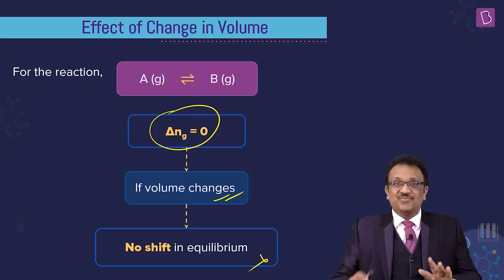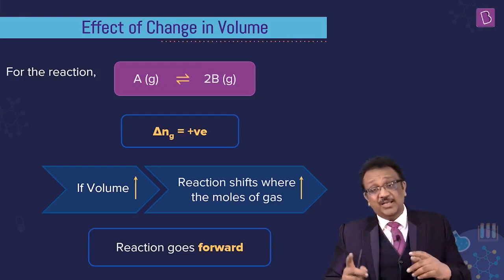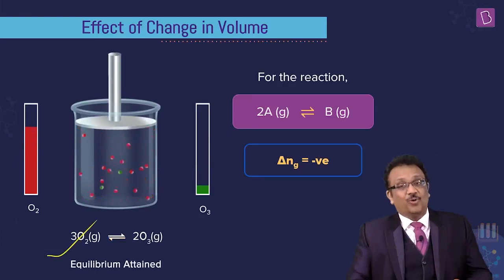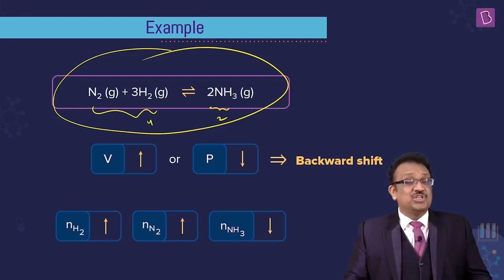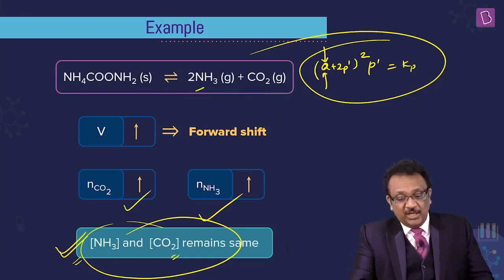Effect of change in Volume of Equilibrium mixture | CHEMISTRY | JEE | SM Sir | Concept of the Day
🚀✍️ Download Chapter-wise Session Notes, FREE DPPs & Chapter Test PDFs Now⬇️
✅ JEE Ranker's Batch Le Chatelier's principle is a very important concept of equilibrium. According to Le Chatlier's principle, whenever an equilibrium is disturbed, the reaction will proceed in that direction such that the equilibrium is established again. In this video, we will see how changing the volume of a reaction mixture affects equilibrium, theoretically as well as mathematically. The concepts will be strengthened with the help of amazing animations.

After watching this video, you will be able to judge the course of a reaction when the volume of the reaction mixture is changed for different kinds of reactions.

BYJU'S Online Classes are conducted by India's Best JEE Teachers. You get personalized classes to help you spend more time on topics that need focus. Your doubt resolution is ensured by expert faculties during and after the class. The DPP we provide will help you practice a variety of questions every day, for all the topics. The Notes we provide will help you brush up on all the concepts. BYJU'S All India Test Series (AITS) for JEE will be conducted once every 3 weeks that will help you gauge your performance PAN India and improve your test-taking skills.